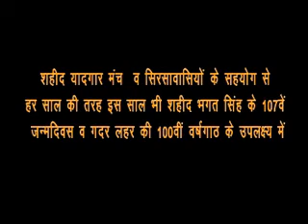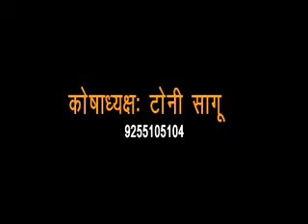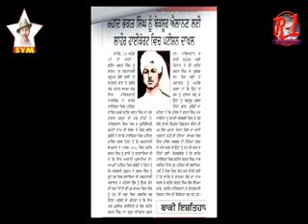भाई कन्हैया मानव सेवा समिति के संचालक ठीक है भाई गुरविंदर सिंह को दिया सम्मानSYM The Momentome Time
SYM The Momentome Time In Shaheed Yadgar Munch Sirsa